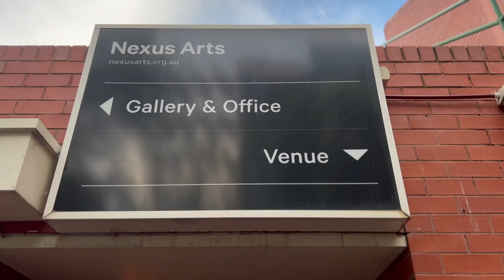FOOM2023: Glenn Butcher - You Are Sunshine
Glenn Butcher  - You Are Sunshine

This video was taken at the SCALA FOOM (Festival Of Original Music) Live Final which was held on October 7th, 2023 at Nexus Arts in Adelaide.